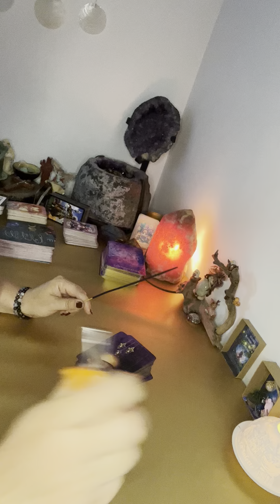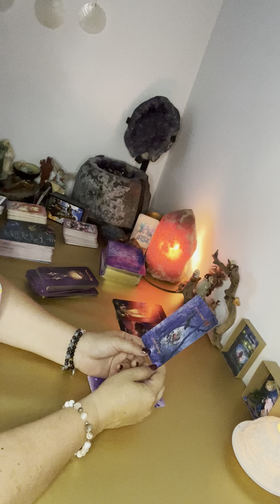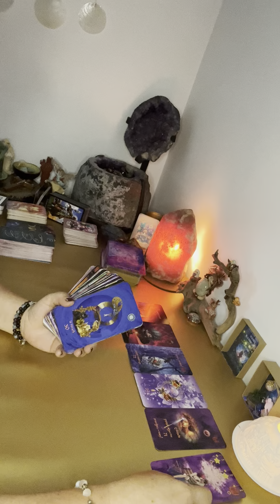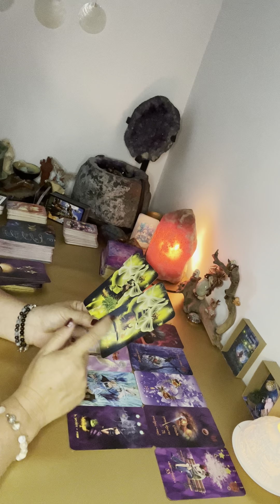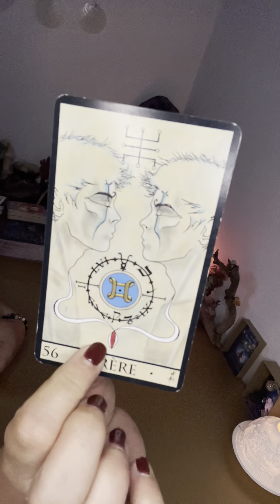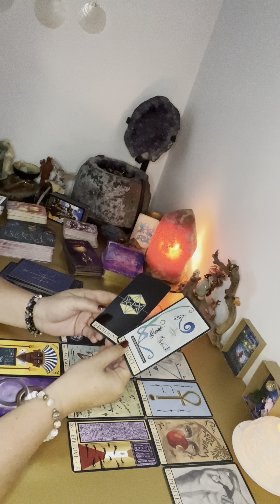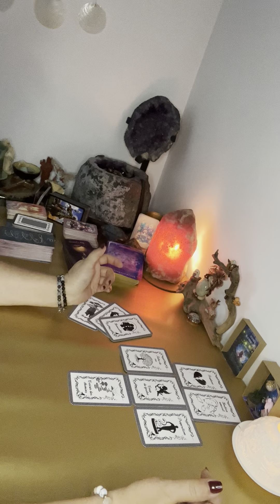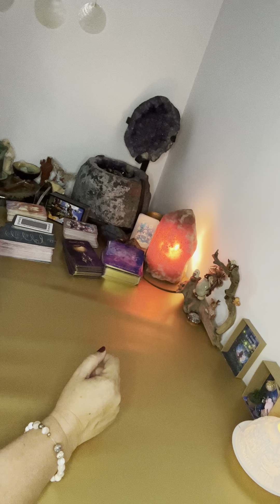Énergie de pleine lune 🌕 pffff c’est pas jojo, protéger vous 🙏🌟💖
Les oracles utilisés :

- magie et protection
- la triade
- le blanc et noir love

🖤L’Oracle Blanc et Noir Love🤍
TikTok : Emma et la magie des cartes
Instagram : Emma et la magie des cartes
YouTube : Emma et la magie des cartes